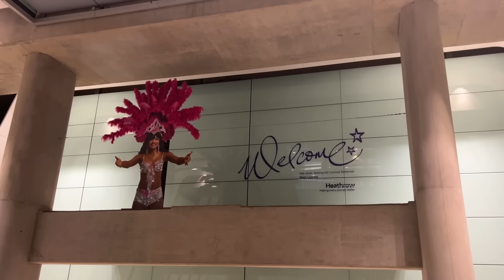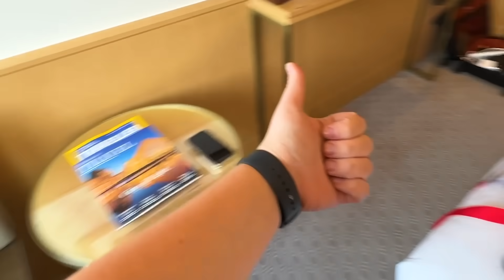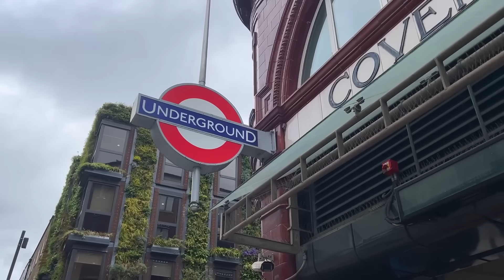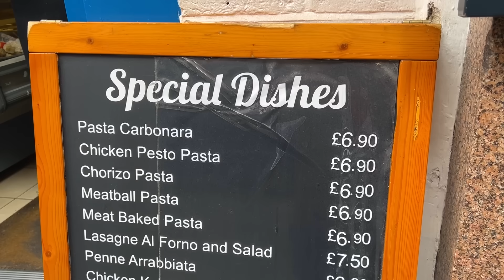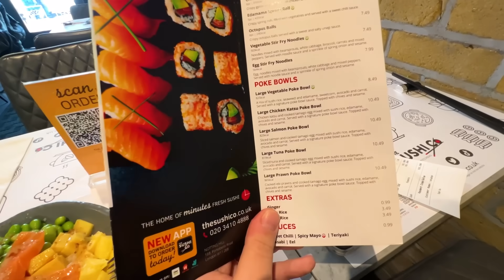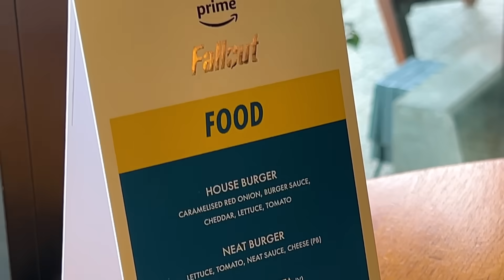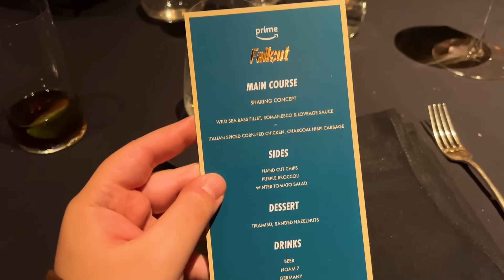Sobreviviendo con 10.000 PESOS en Londres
La gente de Prime Video me invitó a LONDRES a vivir el estreno de FALLOUT antes que nadie y aproveché para traerles un VLOGARDIUM de los buenos que hace este excelente youtuber.

SE PUEDE VIVIR CON 10.000 PESOS ARGENTINOS EN LONDRES?